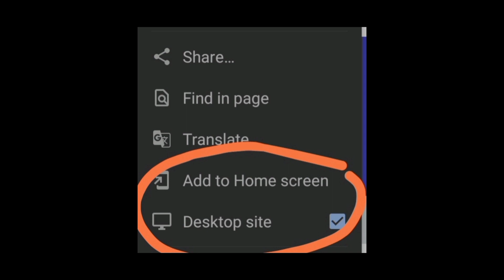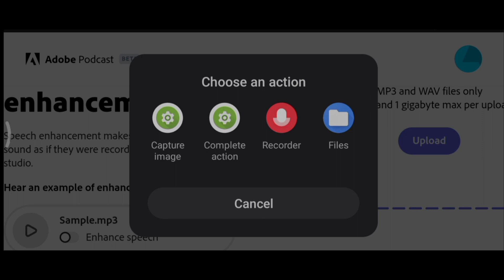AI: Make Trash Audio Sound Like Studio Recording!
"Revolutionizing Audio Editing: A Guide to Using

In this video, we will explore the exciting new world of audio editing using AI technology. From denoising and removing background noise, to enhancing speech and music, AI is revolutionizing the way we work with audio. We will cover the basics of how AI algorithms can be used to improve audio quality, and demonstrate practical examples of how to use AI tools for editing your own audio projects. Whether you're a musician, podcaster, or video creator, this video will show you how to take your audio to the next level with AI.

tags-